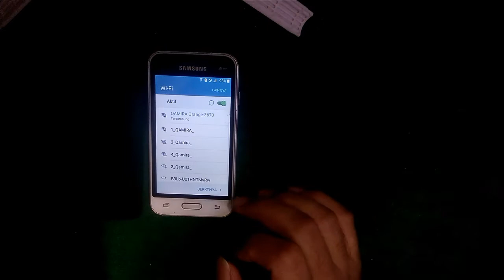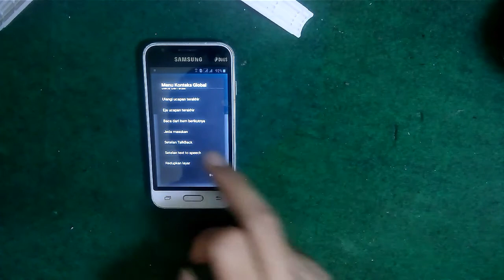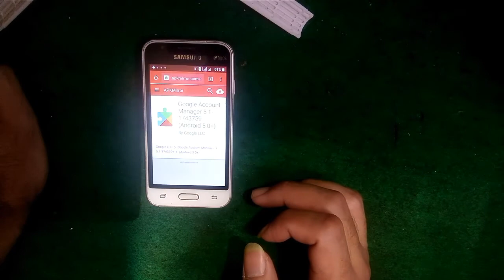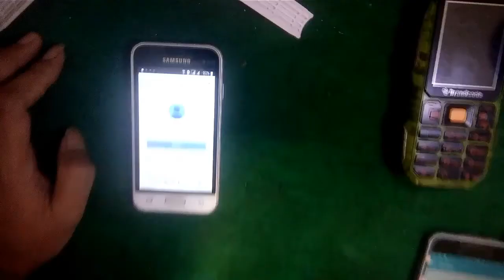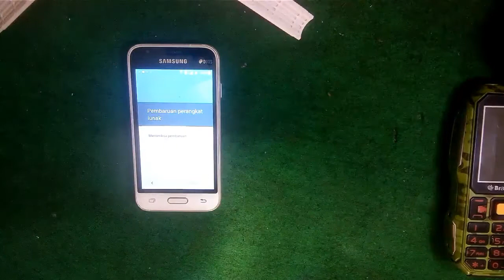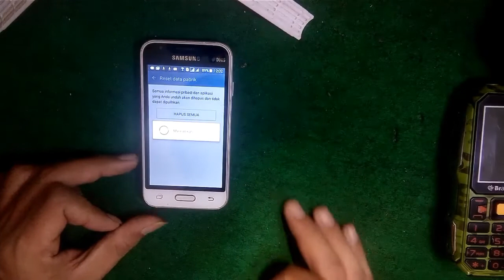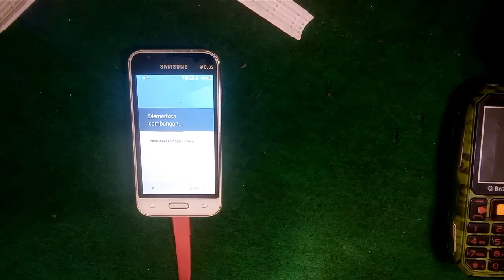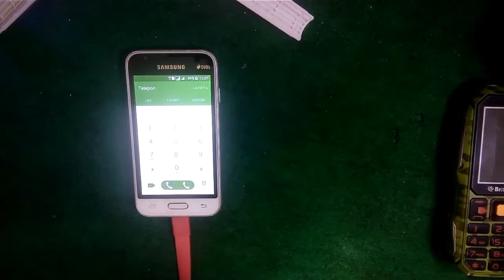Cara Buka Akun Google Samsung J1 Mini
BYPASS AKUN GOOGLE SAMSUNG

Musik dalam video ini :
Pelajari lebih lanjut :